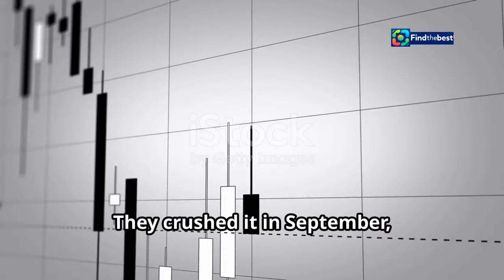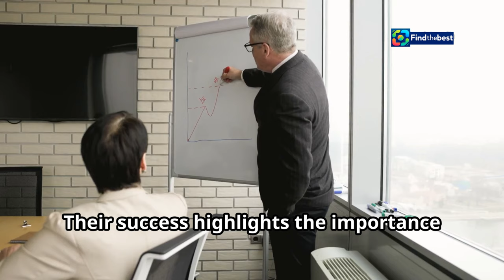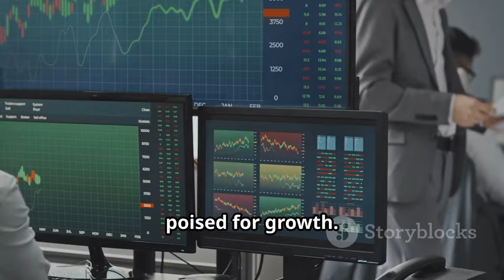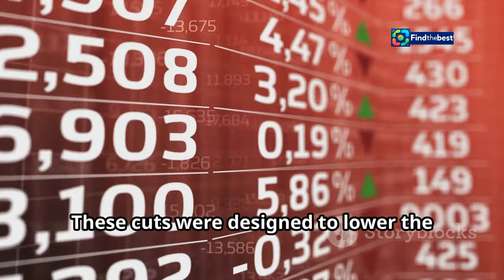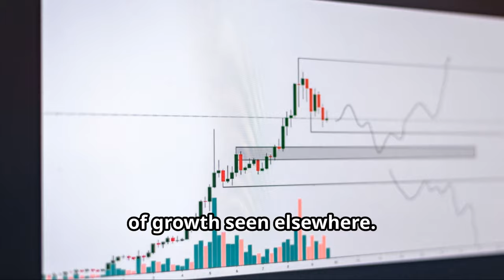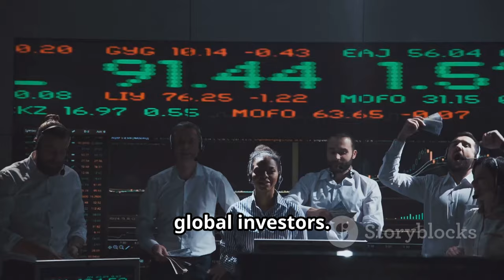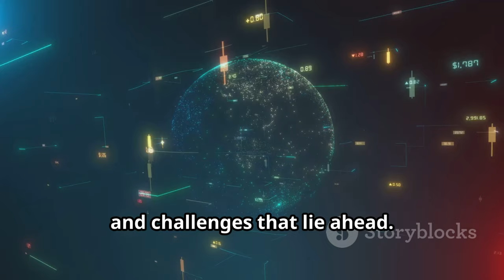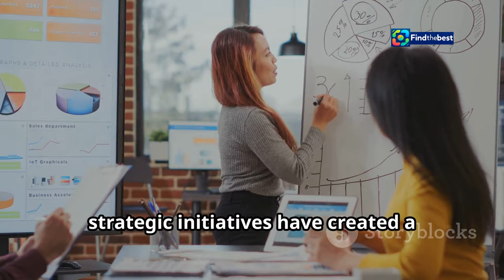Asia Hedge Funds Surge Ahead: September Rally Insights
OUTLINE:
00:00:00 Asia Hedge Funds Surge Ahead
00:00:36 The Catalyst
00:01:14 Riding the Wave
00:01:53 Navigating Volatility
00:02:37 A Multi-Strategy Approach
00:03:24 Fueling the Fire
00:05:14 From Laggard to Leader
00:06:33 The Role of Global Investors
00:07:14 Risks and Challenges on the Horizon
00:07:59 The Future of Asia Hedge Funds
00:08:43 A New Era of Growth

📈🌏 **Discover the latest trends in hedge fund performance!** 🌏📈
In our latest video, we delve into how **Asia Hedge Funds** have outperformed their global counterparts thanks to a remarkable rally in September! 🚀✨

Join us as we explore:
- 📊 The impact of Chinese stocks on hedge fund performance
- 💹 Key players like Quantedge Capital, Ocean Arete Ltd., and Monolith Management
- 🏦 Strategies that paid off amid aggressive stimulus measures

Don't miss out on critical insights that could shape your investment decisions! 💡💰
📩 Have a tip or insight? Share with us in the comments below!